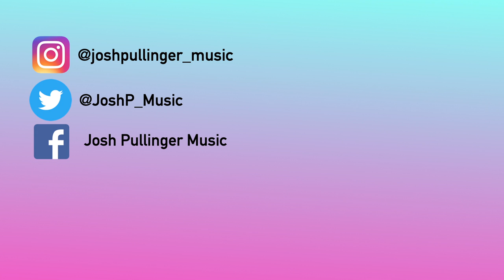Willow - Taylor Swift Cover by Josh Pullinger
It's been a while but I'm back with a vengeance 👹

Sorry I've been pretty inactive recently! The end of 2020 really got me with a gut punch, but now I'm back and ready to start smashing out some sad bangers all over again! Starting with this cheeky little Taylor Swift tune! I adore this song so much, and I will always be jealous of how well Taylor Swift can write 🥴